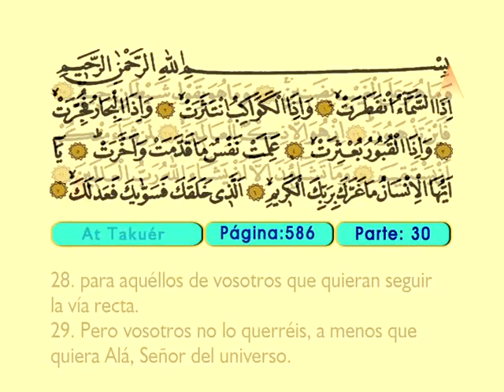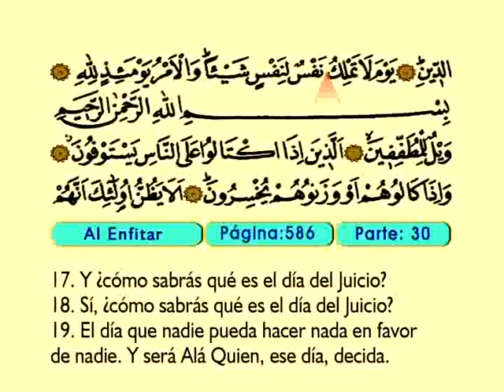Al Enfitar 1-19 - El Sagrado Coran